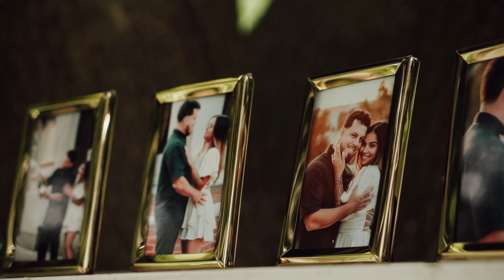Rey & Tab | Wedding Highlights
Welcome to the magical world of Rey and Tab's wedding! Join us on this incredible journey as we present the teaser of their heartwarming wedding film. Brace yourself for a rollercoaster of emotions, from side-splitting laughter to tear-jerking romantic moments, captured in this unforgettable celebration.